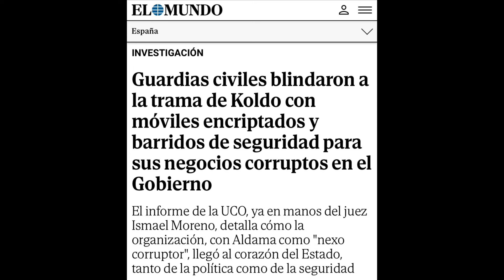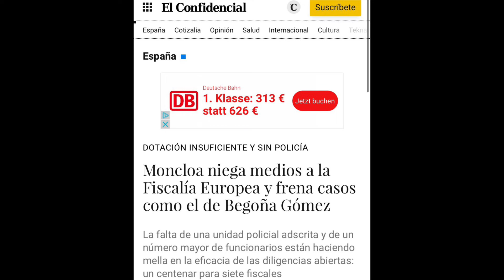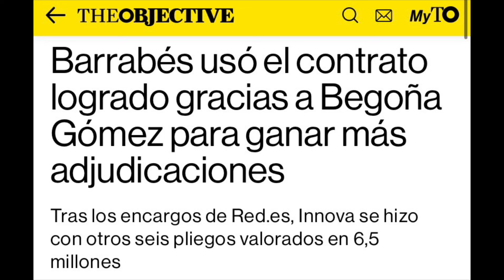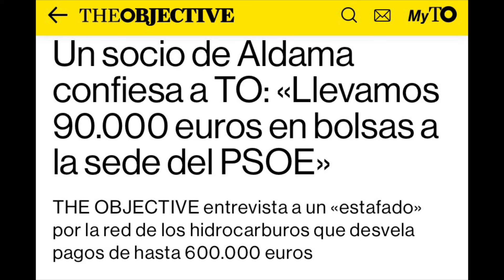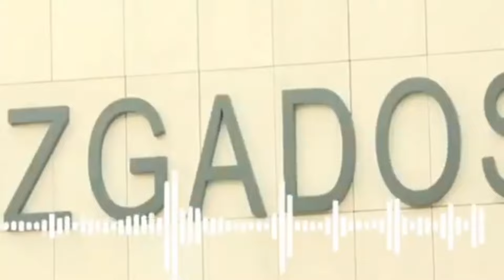🚨UN SOCIO DE ALDAMA CONFIESA QUE LLEVARON 90.000 € A LA SEDE DEL PSOE EN FERRAZ EN BOLSAS DE BASURA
Puedes colaborar con esta comunidad si lo deseas en BIZUM: 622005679